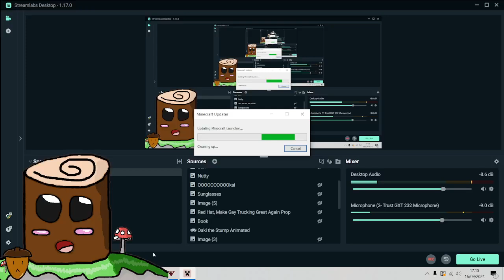What Happens when it Opens